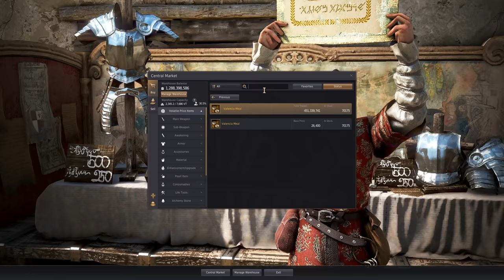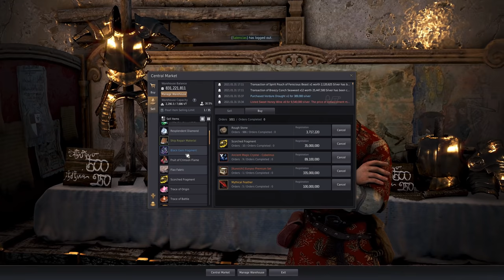How I make 500 Million a Day - My Daily Dose of Black Desert online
Welcome to a regular day in my Black Desert online game. First I do the corvina daily in Velia, kitten one. Sell rest of the fish, go attend my farms, daily dice, feed workers, t10 dailies, horse race daily. You can do the heidel scorched daily as well. Big chunk of silver comes from imperials, grinding and bartering for me. Also I can get lucky with dark rifts, enhancing and such.

This video purpose is not to boast about how easy is to make millions.. It's about how many different ways of there is to make them. Hope this will bring some light to new things that this game has to offer.